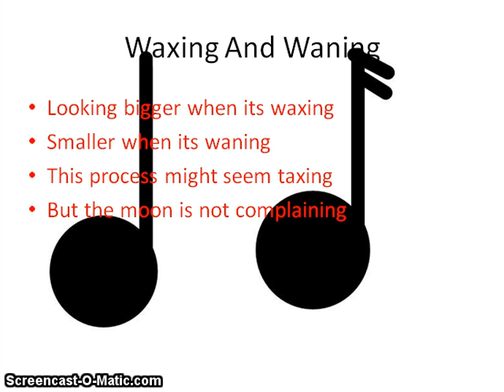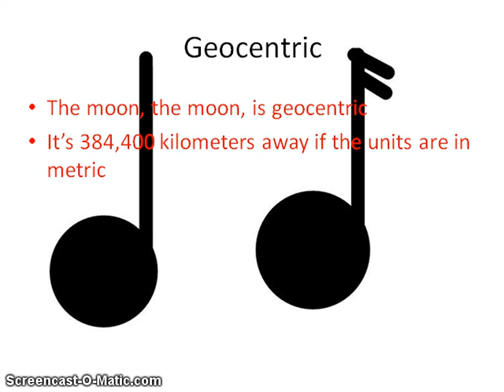Temma's Moon Song